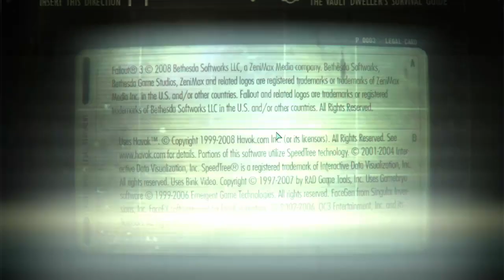Fallout 3 Playthrough - Part 16: Harrowing Hallucinations in Vault 106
Fallout 3 is an action role-playing game developed by Bethesda Game Studios and published in 2008 by Bethesda Softworks.

The game is set within a post-apocalyptic, open world environment that encompasses a scaled region consisting of the ruins of Washington, D.C., and much of the countryside to the north and west of it, referred to as the Capital Wasteland. It takes place within Fallout's usual setting of a world that deviated into an alternate timeline thanks to atomic age technology, which eventually led to its devastation by a nuclear apocalypse in the year 2077 (referred to as the Great War), caused by a major international conflict between the United States and China over natural resources and the last remaining supplies of untapped uranium and crude oil.

The main story takes place in the year 2277. Players take control of an inhabitant of Vault 101, one of several underground shelters created before the Great War to protect around 1,000 humans from the nuclear fallout, who is forced to venture out into the Capital Wasteland to find their father after he disappears from the Vault under mysterious circumstances.

00:00 Intro
00:27 Battling an Enclave Scouting Party
07:55 Heading to Vault 106
11:31 Into the Vault
13:15 Hallucinations, Insane Survivors & Empty Halls, Oh My!
21:30 Harrowing Hallucinations in Vault 106